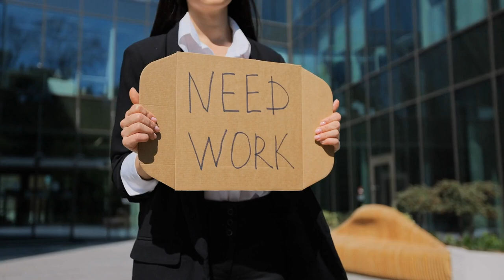People just DON'T Want to WORK (anymore) ... Are YOU Surprised?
Let's talk about why People DON'T Want to WORK (anymore) ... Are YOU Surprised?

Ready for more career-changing content?

Do you think no one wants to work anymore ?
Here's my perspective...